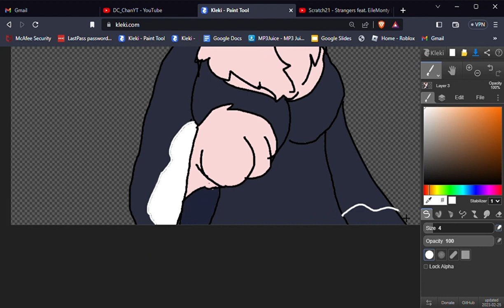Emojie oc art/speedpaint//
I have no idea whats happening but i lost the recoding agian but this time to the sketct.big sad.